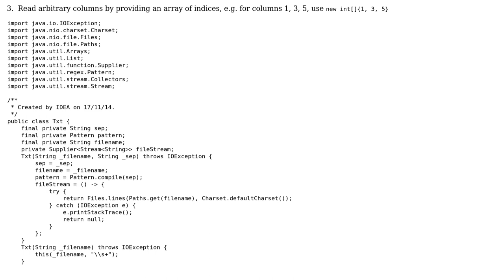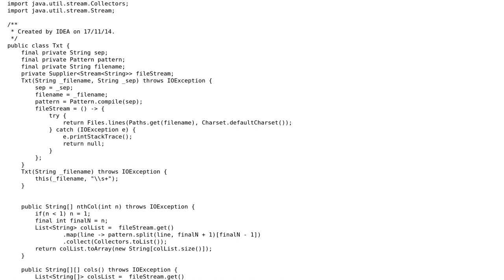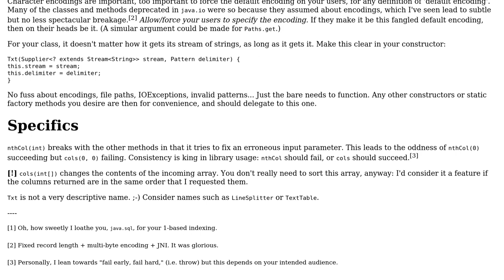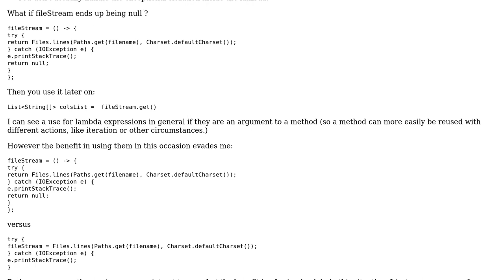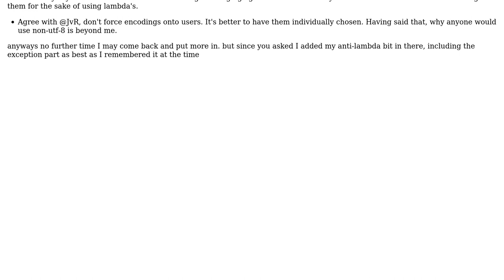Code Review: Reading columns of a delimited text file (2 Solutions!!)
Code Review: Reading columns of a delimited text file

With thanks & praise to God, and with thanks to the many people who have made this project possible! | Content (except music & images) licensed under CC BY-SA | Music | Images & others | With thanks to user qed user JvR user Joeblade user Jamal and the Stack Exchange Network Trademarks are property of their respective owners. You are responsible for your own actions.